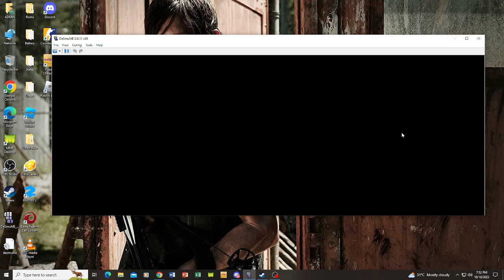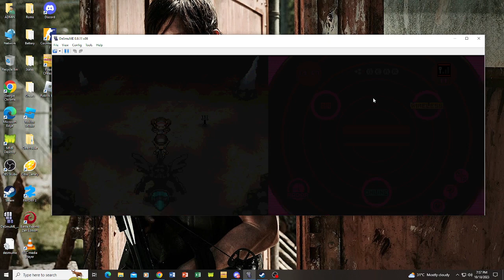Ghetsis battle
3 third time Ghetsis battle, the other 2 is gameplay off-screen